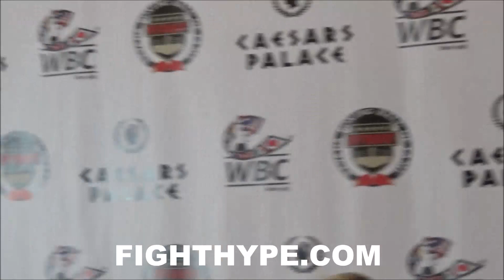KEVIN KELLEY REACTS TO MCGREGOR VS. MALIGNAGGI SPARRING CLIP; SAYS MCGREGOR "SLAPS PUNCHES"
FightHype.com was on hand at Caesars Palace in Las Vegas, Nevada for the Nevada Boxing Hall of Fame 5th Annual Induction Dinner, where some of boxing's biggest names were on hand for the festivities. Check out the scene as Kevin Kelley shared his thoughts on the Mayweather vs. McGregor mega-fight.